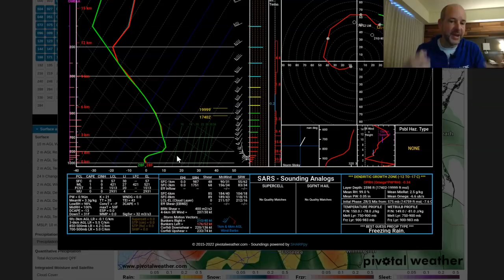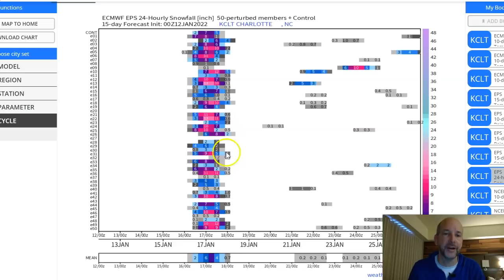Winter storm threat increasing for Charlotte, NC: Brad Panovich UPDATE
The chances for some type of wintry weather are increasing for the Charlotte, North Carolina area this weekend. First Warn Chief Meteorologist Brad Panovich has the latest winter weather forecast for North Carolina and South Carolina in this update.

IMPORTANT: The chances of some type of wintry weather DOES NOT mean just snow. This includes the possibility of sleet, ice, freezing rain and snow. There are many factors that play into the forecast that will determine what type and how much precipitation we get.

Brad Panovich explains the latest computer models and forecasts what could happen this week. The latest maps are showing high chances of winter precipitation for the Charlotte area and it continues to trend upward.

Brad will answer these questions:

-How much snow will Charlotte see?
-Why it's so hard to forecast snow in the Carolinas
-What the latest models say about this storm system